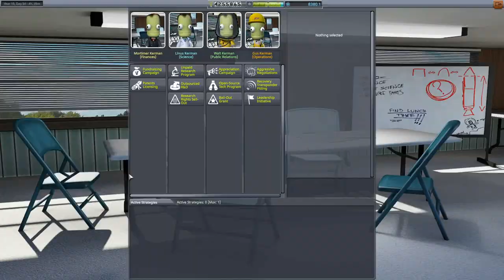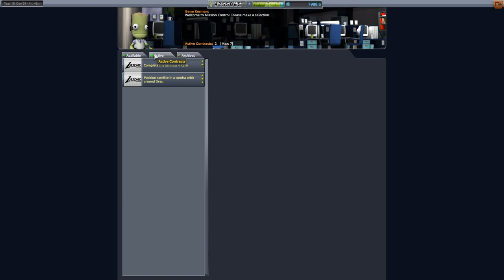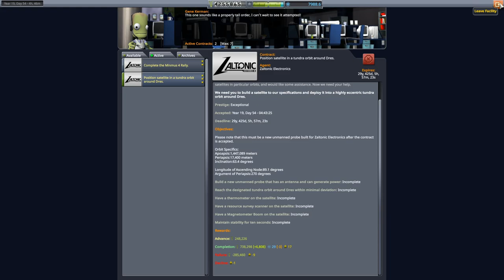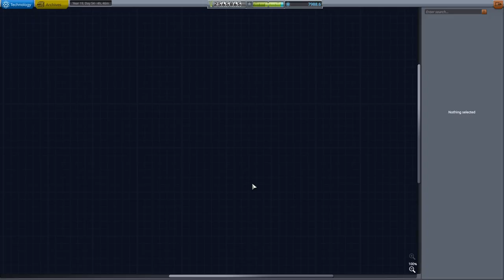Dres Polarsatellit! Kerbal Space Program Let's Guide Deutsch #032 HD 2020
KSP #032 Dres Polarsatellit! - Kerbal Space Program "Let's Guide" Deutsch HD 2020

Nach ein paar Vorbereitungsschritten starten wir heute den Dressatelliten!

KSP: Heute eine neue Folge meines Kerbal Space Program Lets Play

Und hier meine neuste große Minecraft Mod - EINE NEUE DIMENSION -

«Kerbal Space Program LETS PLAY- KSP Guide Videos DEUTSCH/ German»Kommentiertes Gameplay von 0slashking0 (2020).